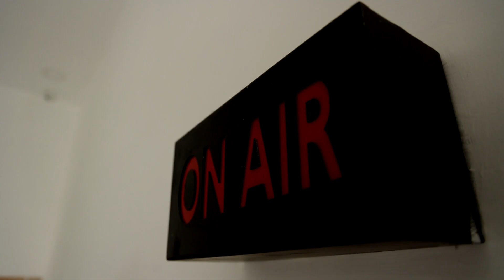கனமழையால் நடந்த பயங்கரம்..! உருண்டு விழுந்த பாறை..! தரைமட்டமான 3 வீடுகள்..! Kallakurichi | Rock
கனமழையால் நடந்த பயங்கரம்..! உருண்டு விழுந்த பாறை..! தரைமட்டமான 3 வீடுகள்..!